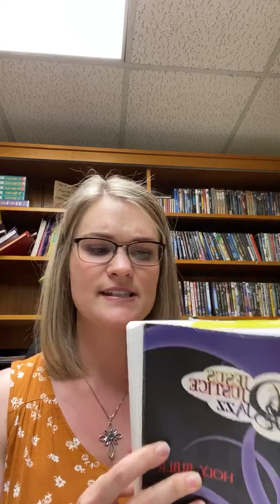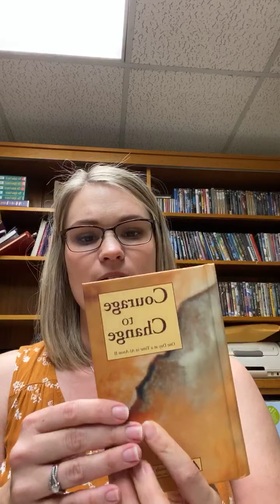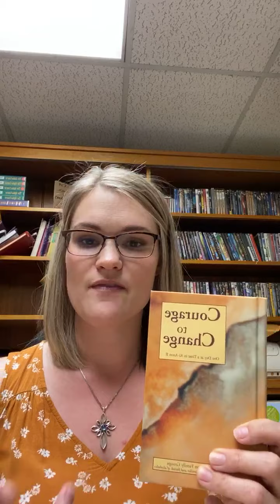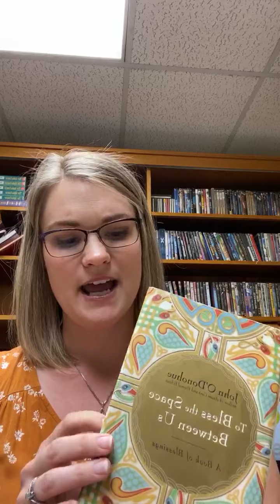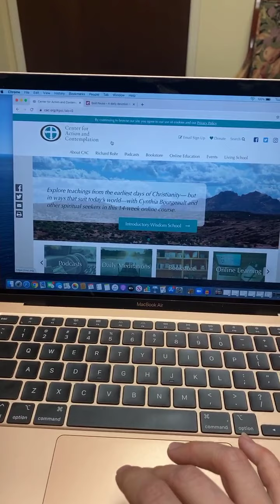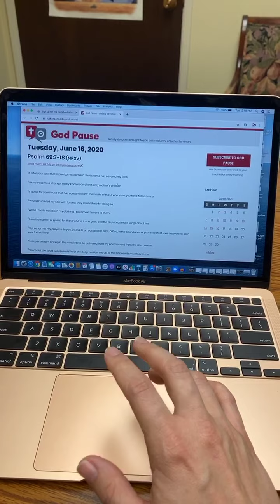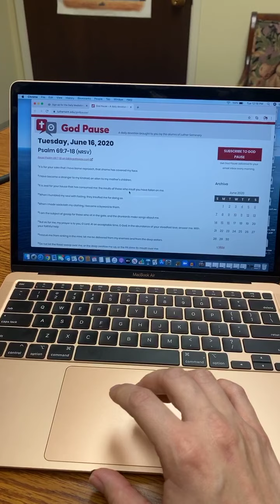Pentecost Pause: Spiritual Practices for the Weary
This week, we explore the spiritual practice of devotional reading. The resources listed in this video will be posted under the "Faith Formation" page on Grace's